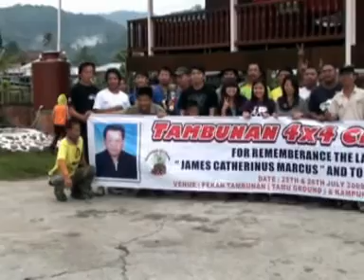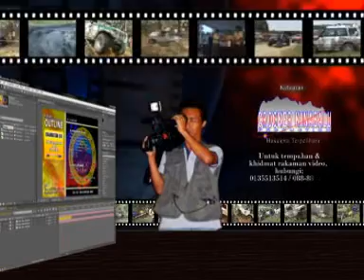Sabahan "Tambunan 4X4 Challenge 2009" By; K'NetH De CrockeR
Sedutan daripada rakaman acara tersebut pada 25 & 26 Julai 2009 lalu...sesiapa yang berminat untuk mendapatkan DVD rakaman pertandingan tersebut, boleh lah terus membuat tempahan dengan menghubungi saya dinombor 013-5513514 atau email d